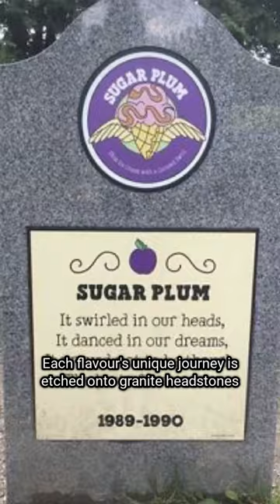Ice Cream Brand Ben & Jerry's Has A Graveyard?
Ben & Jerry's is known for its Flavor Graveyard, located in Waterbury. It began in 1997 with four headstones of discontinued flavors like "Oatmeal Cookie Chunk" and "Dublin Mudslide." Visitors can explore the unique stories behind each flavor etched onto granite headstones, and even bring back their favorite flavors with the “Resurrect my favorite flavour” button.

Ben&Jerrys, Ice Cream Graveyard, Flavor Graveyard, Resurrect, Nostalgic Journey, Crazy Ice Cream Combinations, Delicious

Jimmy Wu, That Asian Dude